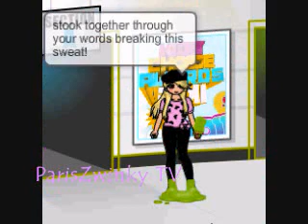Kiss 'n' Tell ZMV